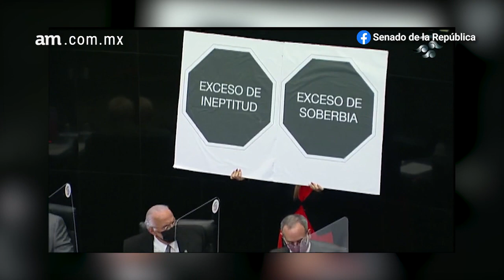Lilly Téllez CRITICA a López-Gatell por su FALLIDA ESTRATEGIA contra la PANDEMIA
La senadora del PAN Lilly Téllez criticó la fallida estrategia contra la pandemia del Covid-19 encabezada por López-Gatell. Nombrándolo "pequeño virrey del país de las camas vacías y muertos en casa".NOTA COMPLETA